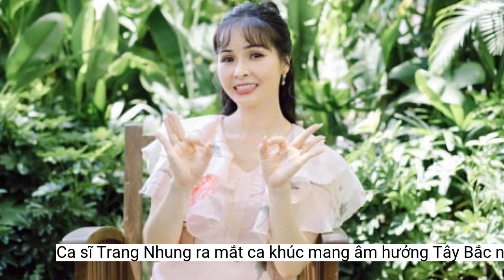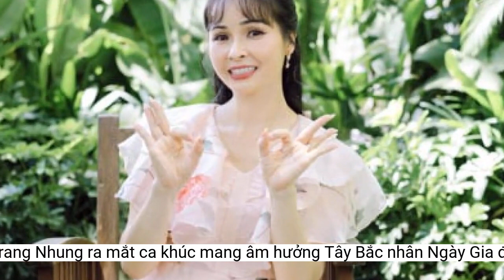Ca sĩ Trang Nhung ra mắt ca khúc mang âm hưởng Tây Bắc nhân Ngày Gia đình Việt Nam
Sau MV 'Mong thế giới yên bình', ca sĩ Trang Nhung tiếp tục cho ra mắt ca khúc mới mang âm hưởng Tây Bắc 'Vợ thương chồng' nhân Ngày Gia đình Việt Nam (28/6). Đây là MV đánh dấu sự trở lại với âm nhạc đầy mạnh mẽ của nữ ca sĩ gốc Quảng Ninh sau thời gian dài dành cho gia đình.Dù có giọng hát trời phú và nhiều cơ hội phát triển nghệ thuật, song nữ ca sĩ lại dành thời gian chủ yếu cho tổ ấm nhỏ sau khi kết hôn. Thời điểm kết hôn, Trang Nhung còn khá trẻ và đã kìm nén đam mê nghệ thuật để dành thời gian chăm sóc con cái. Với chị, sự nghiệp quan trọng nhất của phụ nữ là những đứa con. Chị tâm sự, có lẽ mình may mắn là có được một người chồng khá giỏi trong kinh doanh nên đủ lực để lo cho gia đình và các con để chị yên tâm hát hò, sáng tác.“Tôi luôn quan sát, trăn trở về mọi thứ xung quanh. Tôi hoạt động nghệ thuật để mong ảnh hưởng được cho mọi người những tư duy tích cực, lạc quan về cuộc sống, về tình yêu thương con người. Đó cũng chính là nguồn cảm hứng mới trong những ca khúc mà Trang Nhung sáng tác thời gian qua”. - ca sĩ Trang Nhung nhấn mạnh.
Ca sĩ Trang Nhung, sinh năm 1973 tại thanh phố Hạ Long, tỉnh Quảng Ninh, hiện đang sinh sống cùng gia đình tại thành phố Hồ Chí Minh. Ca sĩ Trang Nhung gây ấn tượng với khán giả bởi giọng hát ngọt ngào, sâu lắng. Trong sự nghiệp của mình, giọng ca Quảng Ninh từng gặt hái được nhiều thành tích ấn tượng tại các cuộc thi, như: “Giọng hát hay Hà Nội”, “Tiếng hát truyền hình toàn quốc 1999”, “Tuyệt đỉnh tranh tài 2014”… Ca sĩ Trang Nhung cũng từng ra mắt album về dòng nhạc dân gian, dân gian đương đại, nhạc truyền thống, như: “Lúng liếng”, “Mùa thu níu bước em về”, “Duyên quê”, “Mãi còn xuân”, “Xuân trở lại”, “Trò chuyện với dòng sông”, “Nổi lửa lên em”, “Son”…
Chia sẻ về MV “Vợ thương chồng”, ca sĩ Trang Nhung cho biết, ca khúc được sáng tác dựa trên âm hưởng nhạc Tây Bắc. Đó là câu chuyện của một cô vợ người dân tộc thiểu số kết hôn cùng chồng người Kinh. Đó như một sự gắn kết, giao thoa văn hóa các dân tộc trong đất nước ta.Đặc biệt trong phần hòa âm phối khí, chị mong muốn đưa âm nhạc hiện đại pha trộn với âm hưởng dân gian Tây Bắc. Đây là một nét chấm phá lạ và thú vị. Phần hòa âm phối khí do Giám đốc Sáng tạo dự án May Kashi phối hợp với Producer Vũ Thắng cùng nhóm 1990s by Vũ Thắng thực hiện. Với tư duy nghệ thuật có chiều sâu với gu âm nhạc cực chất phù hợp với xu thế âm nhạc, cả ekip đã khéo léo kết hợp âm nhac hiện đại với âm nhạc dân tộc để tạo nên những âm thanh độc, lạ nhưng vẫn mang âm hưởng truyền thống. Phần Record - Mix của 2T Studio Vũ Thắng đã tạo nên cho ca khúc một sự mới mẻ, lạ lẫm nhưng vẫn vô cùng thân thuộc dựa vào những âm thanh của các nhạc cụ vùng núi các dân tộc thiểu số.
Ca sĩ Trang Nhung biểu diễn trong MV “Vợ thương chồng”. Ảnh: Nhân vật cung cấpChia sẻ về nguồn cảm hứng của ca khúc, ca sĩ Trang Nhung chia sẻ: “Tôi thấy thời đại bây giờ đất nước ta đã có rất nhiều những tiến bộ và phát triển hơn mấy chục năm về trước, đặc biệt là về sự tiến bộ của phụ nữ. Có rất nhiều phụ nữ vừa đi làm nhưng vẫn chăm lo được cho gia đình, cũng có nhiều phụ nữ không đi làm một công việc cụ thể nào nhưng vẫn góp phần xây đắp tổ ấm bằng những lao động tại nhà để tiện việc chăm sóc con cái, gia đình. Tôi mong rằng các chị em không nên mặc cảm với việc mình ở nhà làm việc nhà và chồng thì đi làm, mà các chị em cần thể